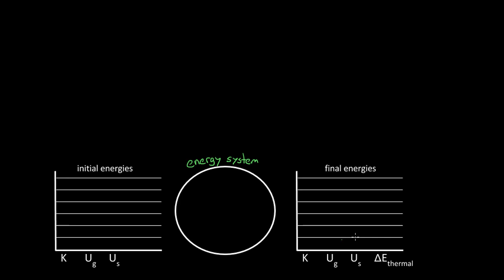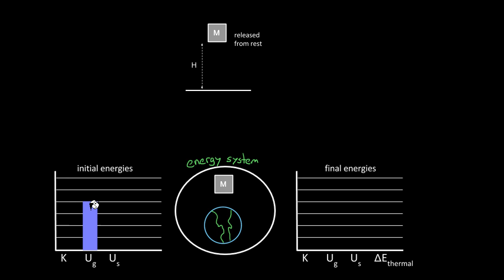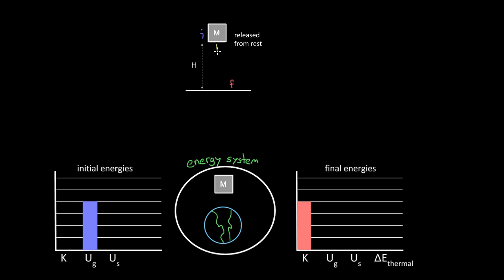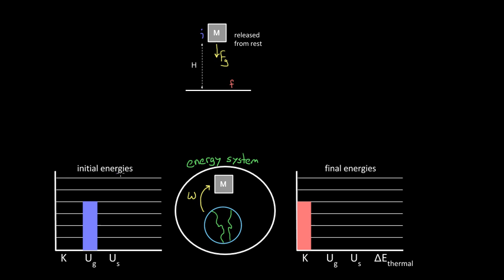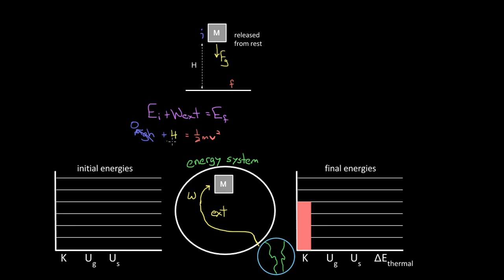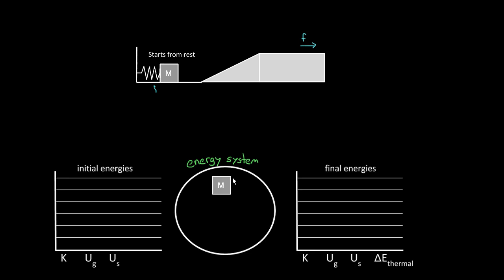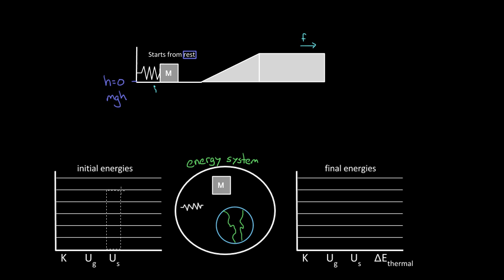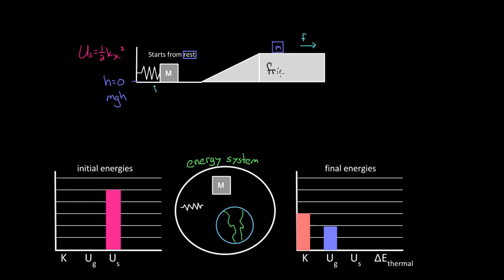LOL diagrams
In this video, David shows how LOL diagrams allow us to visually represent what we mean by conservation of energy.